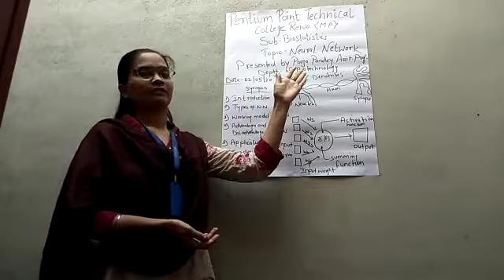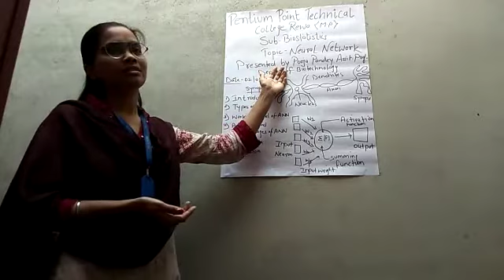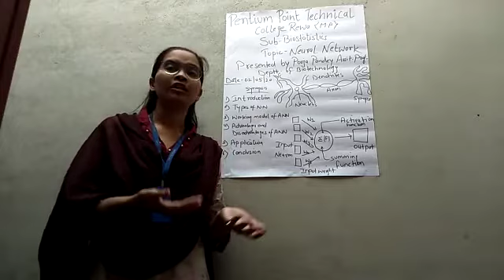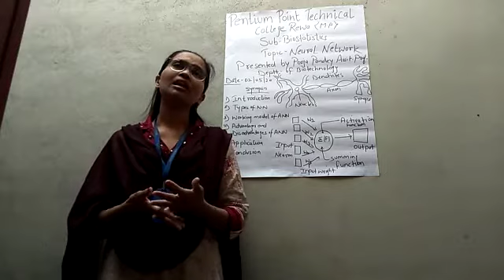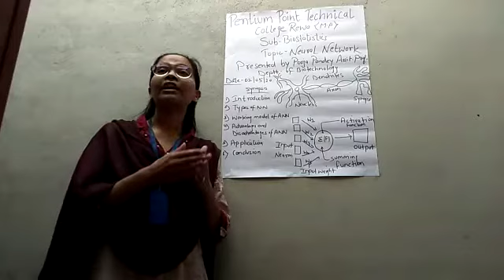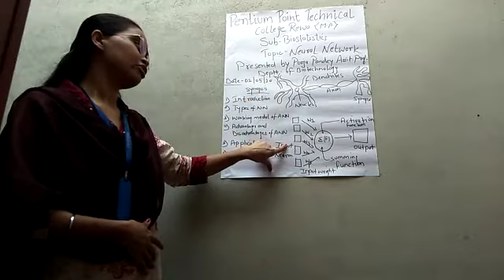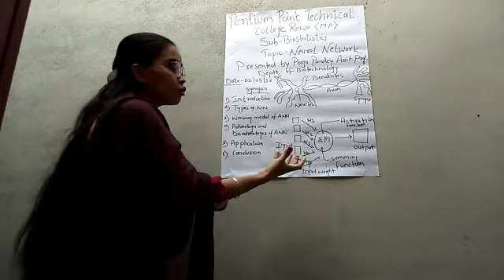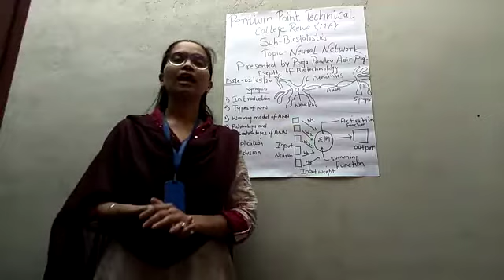Online class on biostatistics by pooja pandey PPTC Rewa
This online lecture is on biostatistics by pooja pandey.